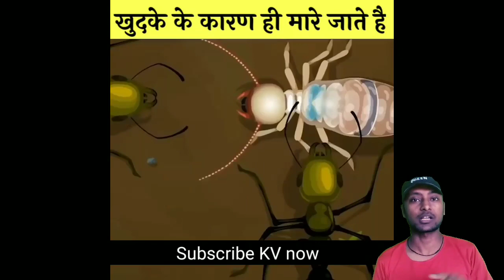Amazing fact about animals || ऐसे जानवर जो खुद की जान लेते है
,,,,,,,,,,,,,,,,, WELCOME ,,,,,,,,,,,

HELLO FRIENDS,,,,,😋😋😎😍😘😘